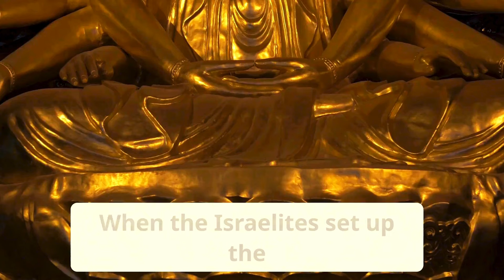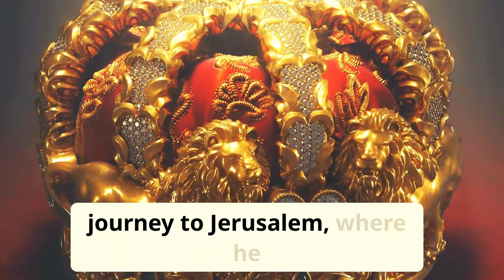What Happens When You Open The Ark Of The Covenant?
The Ark of the Covenant is one of the most mysterious and elusive relics in human history, and its contents have been the subject of speculation and intrigue for centuries. What if I told you that the truth about what's inside the Ark is even more shocking than you ever imagined? From ancient texts to modern-day discoveries, we'll delve into the secrets and surprises that will leave you speechless. Join me as we uncover the truth behind the Ark's mysterious contents and explore the implications that will change everything you thought you knew. Get ready to be shocked!